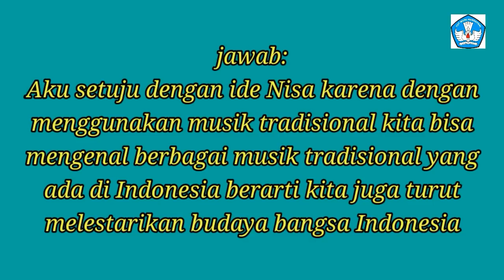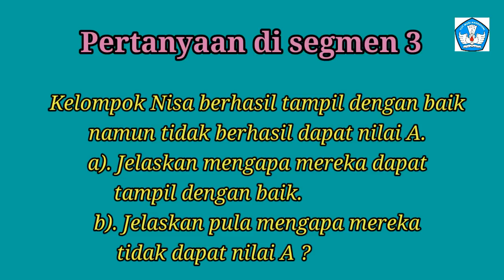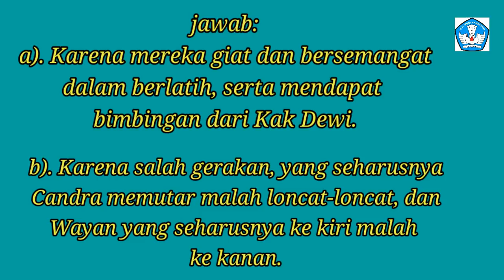Soal dan jawaban live TVRI 5 Juni 2020 kelas 1-3 Sahabat Pelangi Senam Irama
Menyajikan soal dan jawaban live TVRI kelas 123 edisi hari Jumat 5 Mei 2020 bersama Sahabat Pelangi Senam Irama